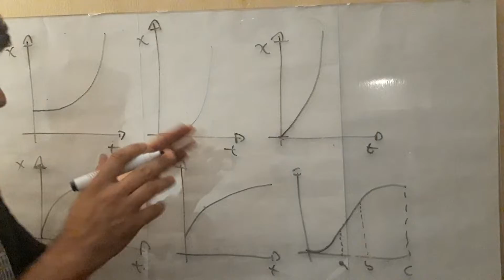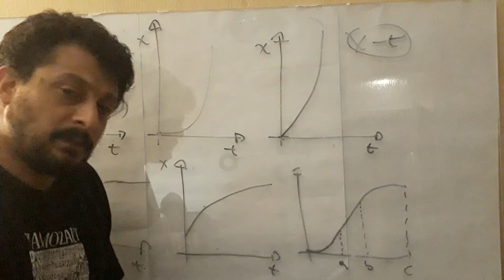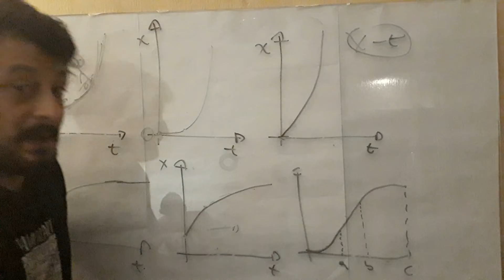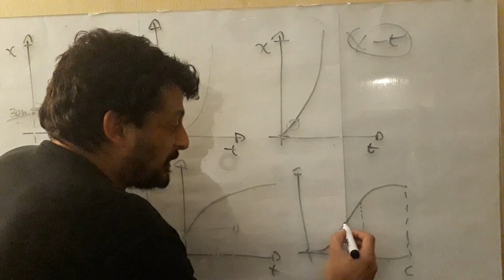Gráficos x - t (segunda parte)